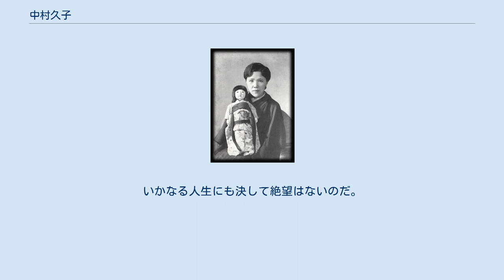中村久子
1937年（昭和12年）に来日したヘレン・ケラー女史に贈る人形と共に 中村 久子（なかむら ひさこ、1897年11月25日 - 1968年3月19日）は、明治から昭和期の興行芸人、作家。
両手・両足の切断というハンデにも拘らず自立した生活を送った女性として知られる。
 1897年（明治30年）11月25日、岐阜県大野郡高山町（現・高山市）で父・釜鳴栄太郎と母・あやの長女として出生し、幼名は「ひさ」。
弟に栄三がいる。
2歳の時に左足の甲に起こした凍傷が左手、右手、右足と移り、凍傷の影響による高熱と手足が真黒に焼ける痛みと苦しみに昼夜の別なく襲われた。
 3歳の時にこの凍傷が元で特発性脱疽となる。
手術すべきか否か、幾度となく親族会議が行われたが、決断がまとまらないうちに左手が手首からポロリと崩れ落ちたという。
その後、右手は手首、左足は膝とかかとの中間、右足はかかとから切断する。
幾度も両手両足を切断し3歳の幼さで闘病生活が始まる。
 7歳の時に、父・栄太郎が急性脳膜炎により急逝。
さらに不幸は続き、10歳の時に弟の栄三とも生き別れをした。
そんな激動の生活の中、彼女を支えてくれたのは祖母ゆきと母あやであった。
祖母と母の厳しくも愛情のある子育てにより、久子は筆記や編み物をこなせるようにまでなった。
 1916年（大正5年）、20歳になった久子は地元高山を離れ、横浜市などで一人暮らしを始めた。
 その後、母と再婚した藤田という継父から虐待を受けた。
間もなく久子は自立するために、身売りされる形で「だるま娘」の名で見世物小屋での芸人として働くようになり、両手の無い体での裁縫や編み物を見せる芸を披露した。
 後に結婚し、富子（次女、1924年生まれ）らを儲けて、祖母の死や夫の死という不幸に見舞われながらもくじける事なく、子供たちを養い気丈に働き続けた。
1934年（昭和9年）に興行界から去った。
 久子は見世物小屋で働き始めた時「恩恵にすがって生きれば甘えから抜け出せない。一人で生きていかなければ」と決意し、生涯を通じて国による障害者の制度による保障を受けることは無かった。
 1937年（昭和12年）4月17日、41歳の久子は東京日比谷公会堂でヘレン・ケラーと出会う。
久子はその時、口と肘の無い腕を使って作った日本人形をケラーに贈った。
ケラーは久子を、「私より不幸な人、私より偉大な人」と賞賛した。
翌42歳の時、福永鷲邦に出会い、「歎異抄」を知る。
 50歳頃より、執筆活動・講演活動・各施設慰問活動を始め、全国の身障者および健常者に大きな生きる力と光を与えた。
久子は講演で全国を回る中で自分の奇異な生い立ちを語るとともに、自分の体について恨む言葉も無く、むしろ障害のおかげで強く生きられる機会を貰ったとして「『無手無足』は仏より賜った身体、生かされている喜びと尊さ（を感じる）」と感謝の言葉を述べ、「人間は肉体のみで生きるのではなく、心で生きるのだ」と語っている。
1950年（昭和25年）54歳の時、高山身障者福祉会が発足し初代会長に就任する。
65歳の時、厚生大臣賞を受賞した。
 1968年（昭和43年）3月19日、脳溢血により高山市天満町の自宅において波乱に満ちた生涯に幕を閉じる。
享年72。
遺言により遺体は、娘の富子らによって献体された。
 人の命とはつくづく不思議なもの。
確かなことは自分で生きているのではない。
生かされているのだと言うことです。
どんなところにも必ず生かされていく道がある。
すなわち人生に絶望なし。
いかなる人生にも決して絶望はないのだ。
 — 晩年に行われた講演会において